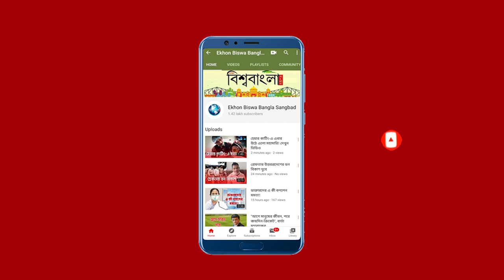১০১ বছরের ঐতিহ্য ভাঙল বাগবাজার গৌড়ীয় মিশন, হলো না নগর সংকীর্তন